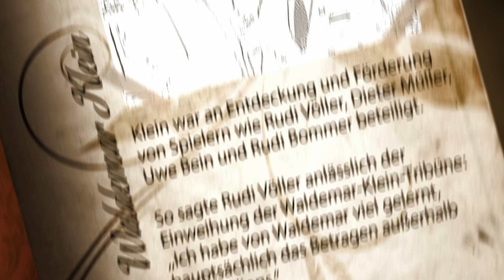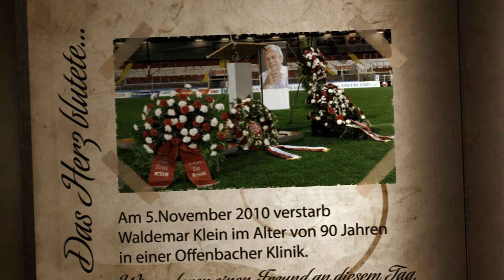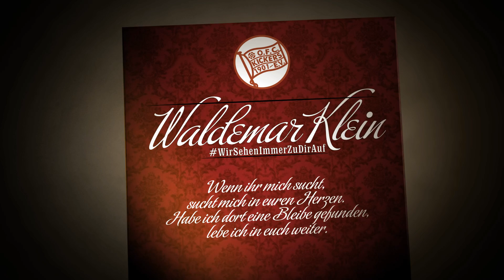Zu Ehren Waldemar Klein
Ein Fan-Video, welches die Gedanken an unseren geliebten Freund Waldemar Klein aufrecht halten soll